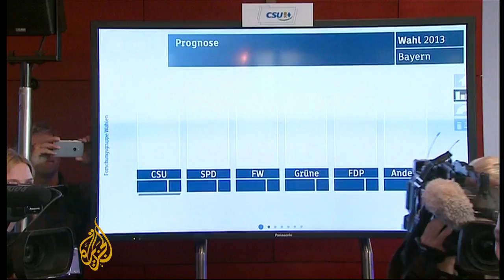Merkel allies win key German state election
German Chancellor Angela Merkel's Bavarian allies have scored a resounding win in a state vote, provisional results show.

Sunday's results, from Germany's second-most populous region, point to a strong likelihood that Merkel, leader of the Christian Democrats (CDU), will clinch a third term in next Sunday's parliamentary elections.

However, the pro-business Free Democrats (FDP), junior partners in Bavaria and under Merkel in Berlin, got just three percent, dropping out of the regional parliament.

Al Jazeera's Nick Spicer reports from Bavaria, Germany.